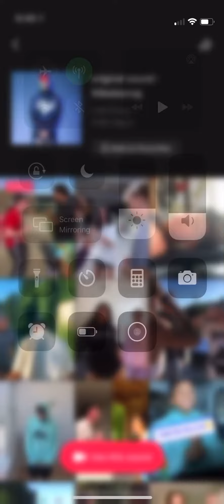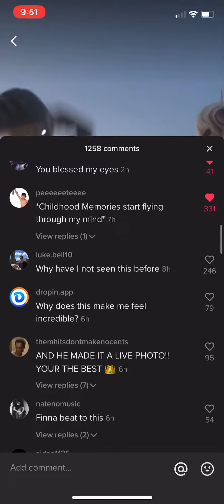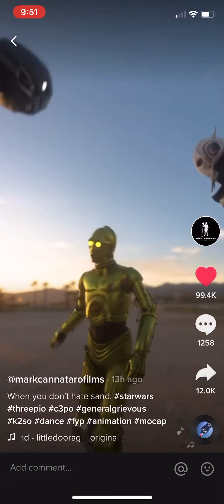Epic Star Wars Tik Tok